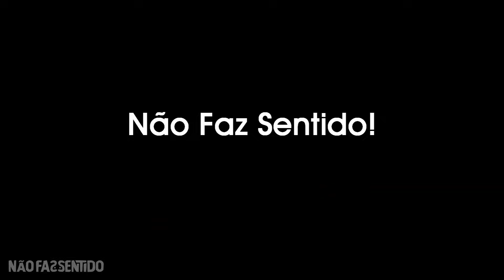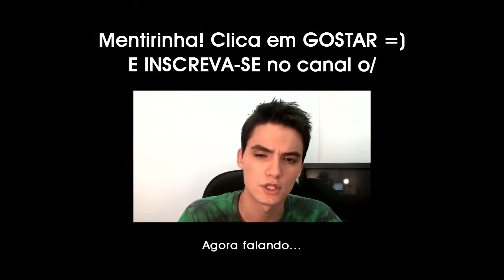Não Faz Sentido! - MEUS PÔSTERS! [+18]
Hey... Você roubou meu pôster?!

Deixe seu comentário com ideias para meus próximos vídeos. Pode ser QUALQUER COISA!